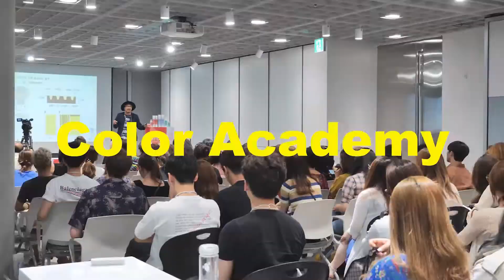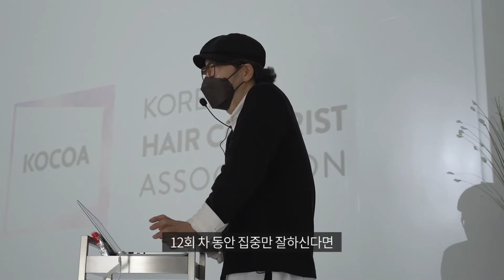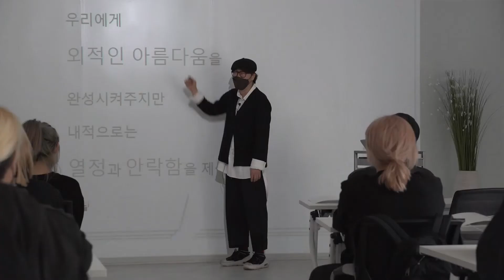Sub) 아베체랩 제주 헤어 아카데미를 오픈했습니다 / Global Beauty Academy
한국에서 유일하게 느낄 수 있는 감성이 있는 곳. 제주도에서 글로벌 뷰티 아카데미 "아베체랩"이 지난 3월 31일 오픈했습니다.
The only place in Korea where you can feel the emotions. The global beauty academy "ABeChe Lab" opened in Jeju Island on March 31st.

아베체랩은 전 세계의 모든 미용인에게 k뷰티의 산실이 되도록 노력하겠습니다!
ABeChe Lab will do its best to become the birthplace of k-beauty for all beauticians around the world!